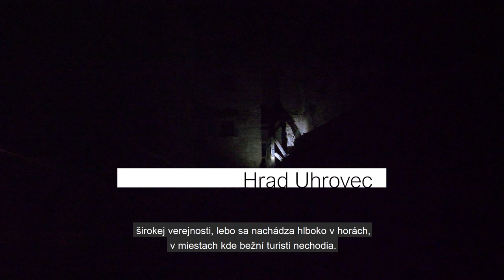Hrad Uhrovec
Zoskupenie profesionálov, odborníkov a dobrovoľníkov dáva Občianske združenie Hrad Uhrovec unikátnu pozíciu na poli obnovy hradov na Slovensku. Vďaka svojej dlhoročnej profesionalite, trpezlivosti a odhodlaniu si tím ľudí spolu s Martinom Vargom - predseda združenia, reštaurátor, ale najmä architekt - spolu plnia sny. Tento rok sa im podarilo obnoviť a zastrešiť hospodársku budovu, s ktorou majú veľké plány do budúcnosti. Taktiež nezaháľajú na výskumoch, reštaurovaní a obnove ďalších prvkov a článkov hradu, ale aj na práci s verejnosťou.

Záchrana hradov na Slovensku je seriál, ktorý postupne mapuje prácu ľudí, ktorí svoj život zasvätili záchrane pamiatok na Slovensku. Rovnako aj pamiatky druhej série boli digitalizované vo vysokom rozlíšení a prostredníctvom portálu Slovakiana sú sprístupnené verejnosti.